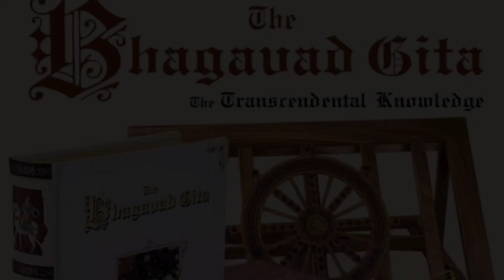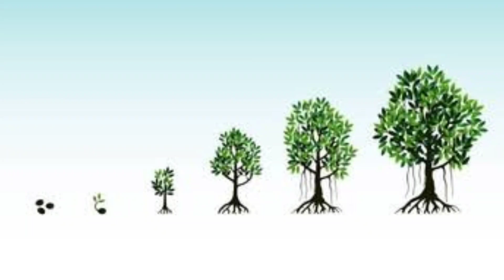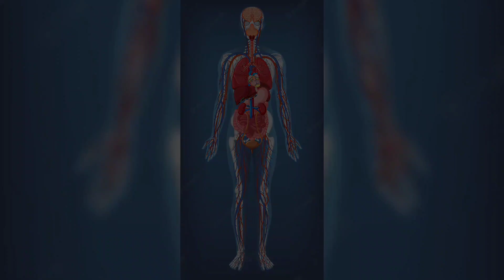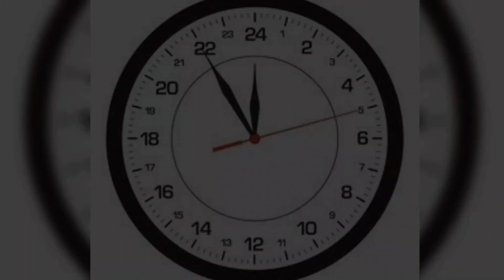गीता की 10 बातें जो आपकी जिंदगी बदल सकती हैं | Life lessons from Bhagavad Gita | 10 min bhagwat gita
धन्यवाद।

Apka jivan badal dega, Geeta gyaan, Bhawat gita ki 10 bate, geeta ki 10 bate, gita ki 10 bate,

10 min bhagwat gita,
bhagavad gita audio,
kuldeep pai bhagavad gita,
lord krishna,
vande guru paramparaam,
kuldeep m pai,
10 min bhagwat geeta,
arjuna krishna,
lordkrishna,
indian traditional,
hindu slokas,
Life lessons bhagavad gita,
swami mukundananda,